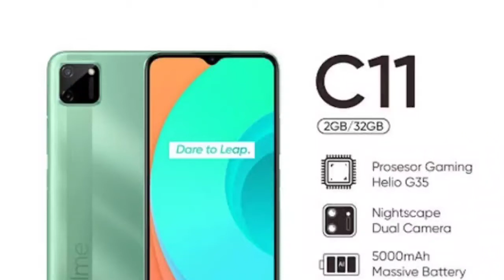realme c11used price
aj ke video me ham btayenge used price realme c11 mobile ke